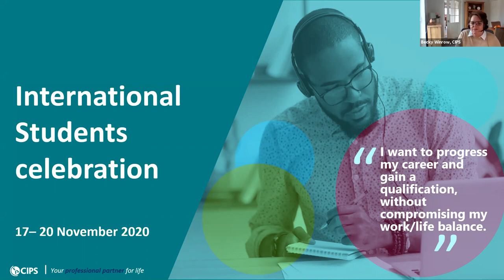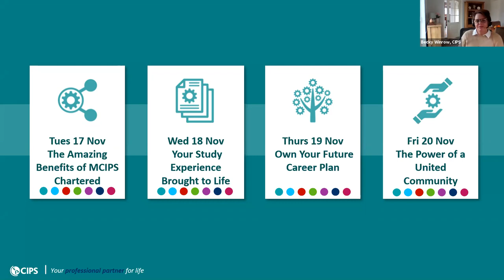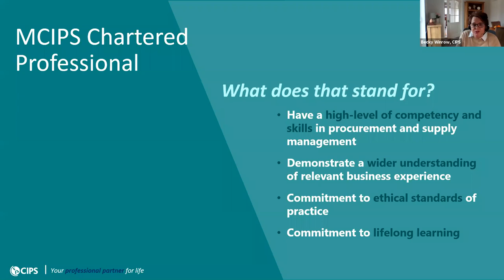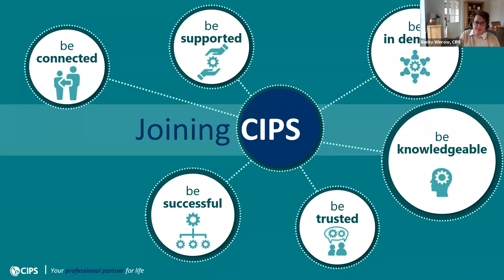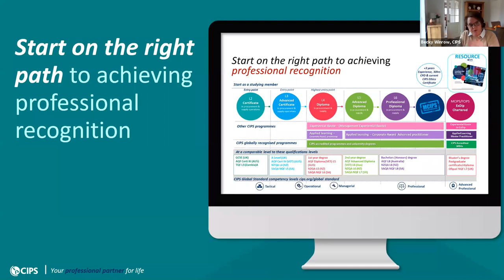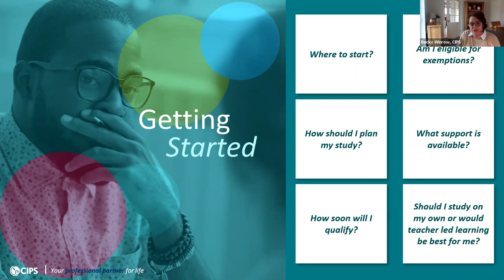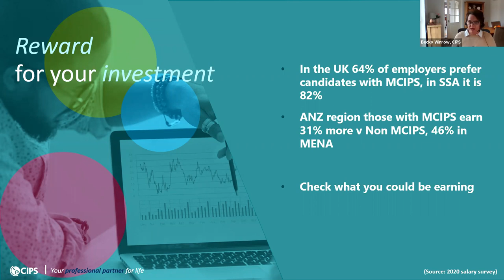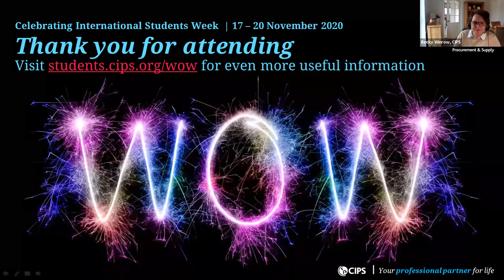Day 1 - The Amazing Benefits of being MCIPS Chartered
WOW what a week, 4 days of webinars all created to support International Students on their learning paths.

Start here at Day 1 and discover how to be recognised, respected and rewarded throughout your career with MCIPS Chartered.